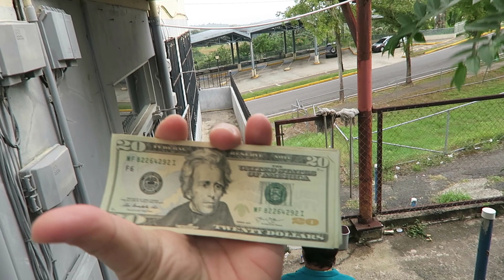First Haircut of 2019 in Lares, Puerto Rico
My First Haircut of 2019 in Lares, Puerto Rico
This particular day was wonderful. Here I show you what a Puerto Rican $20 bill looks like. I also talk about passports. Then we head over to Lares for my first haircut of 2019. After, we stop for some great coffee at Heladeria Lares in front of the plaza. You can't miss the place, it has a huge flag painted out front. And lastly we visit the parador where I fly the drone all over town.